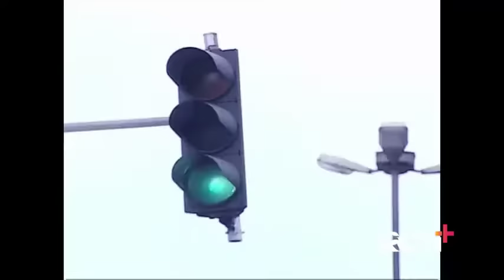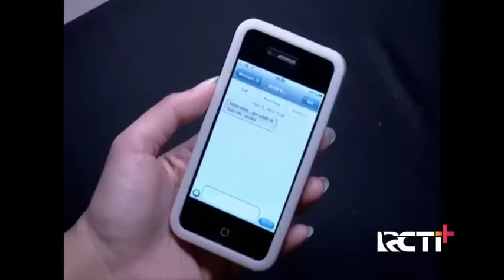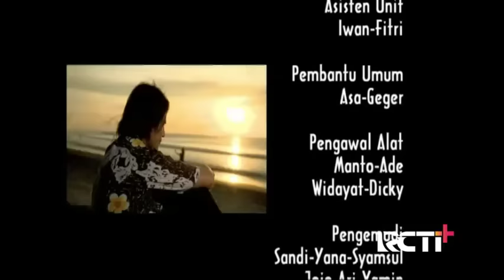FTV TERBARU VINO G BASTIAN 2020 | FTV Anneke Jody & Vino G Bastian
Film kartun
Film Tom and Jerry
Film komedi
Film lucu
Film pendek
Film Korea
Film Jepang
Film terbaru
Ftv terbaru Hardi Fadhillah
FTV SCTV
Film horor barat terbaru 2020
Film horor Malaysia
Horor
Film hantu
Film hantu terseram
Film horor terseram
Film hantu terbaru 2020
Film kuntilanak
Film pocong
Pocong
Kuntilanak
Susana
3 semprul
Warkop DKI
Warkop DKI reborn
Film OVJ
OVJ jadul
Opera Van Java
Trans7
Trans tv
Film
Movie
Full movie
Movies
Trailer
The Raid vostr
Sinetron
SCTV
Ftv Romantis
Miskin dan Kaya
Ftv lucu
FTV